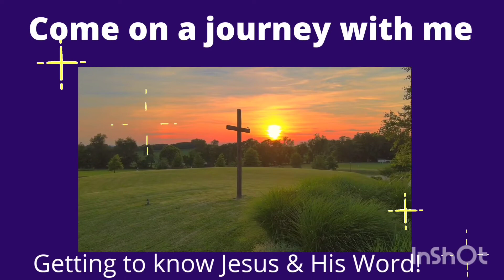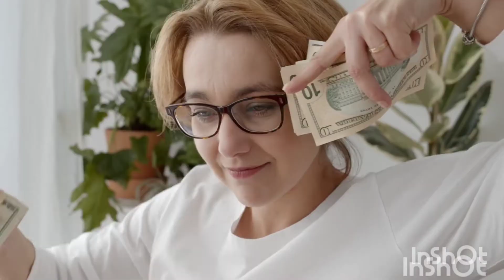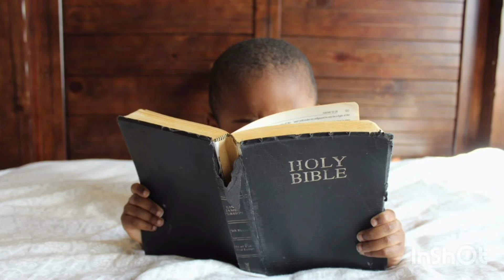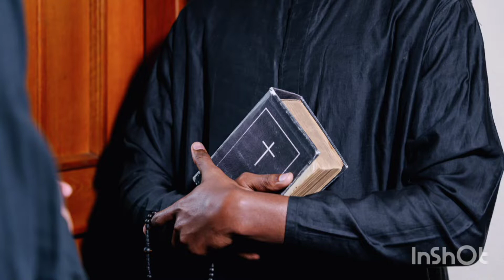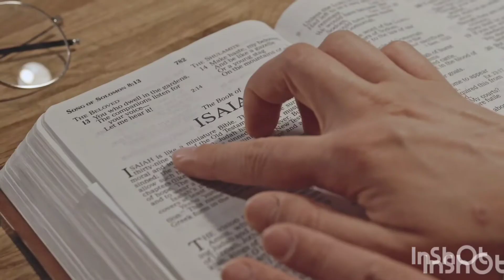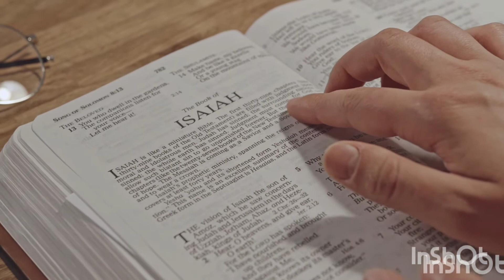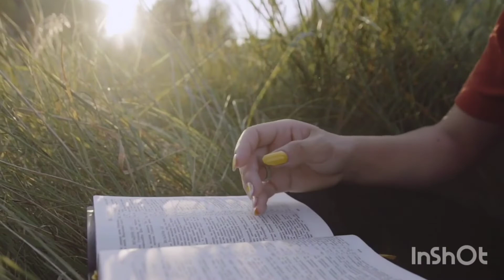31 days in Proverbs| Bible study of book of wisdom|What Bible says about alcohol & retaliation.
Join me on a 31 day journey through the book of Proverbs daily and get some wisdom for your life! Today we dive into chapter 20 to learn what God thinks about drinking alcohol &  getting drunk, self control, anger, gossip, and avoiding retaliation during times of pain and anger.
Today's message is so encouraging and I believe it will help you gain biblical insight into how we as believers should respond to more challenging seasons in our lives.

Don't worry if you have missed the first 19 days of Proverbs!! You can easily get caught up at any time at 31 days in Proverbs playlist ♥ 🙌  I promise that if you follow along daily for 31 days, you will be full of wisdom and closer to Jesus too!

My Christian YouTube channel exists to encourage you in God's word through detailed verse by verse Bible studies, prayers, and, Bible/Christian book reviews from a Christian mom's perspective 😀